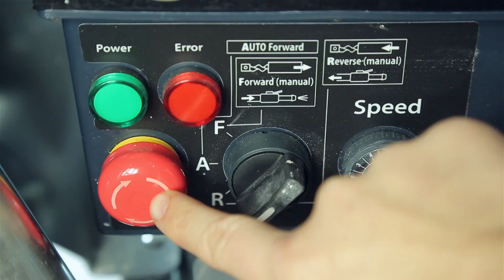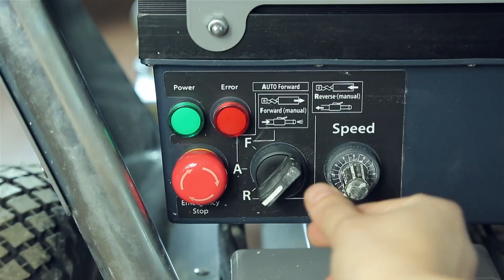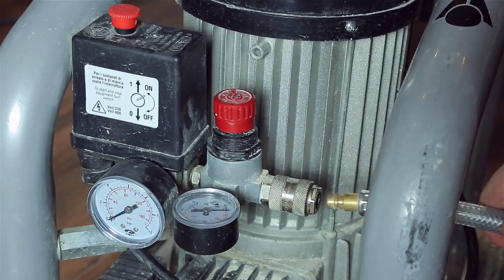Wagner PlastCoat 1030 - PC 1030 - Einweisung per Video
Weitere Informationen zur Wagner PlastCoat 1030 stehen auf unserer Webseite zur Verfügung